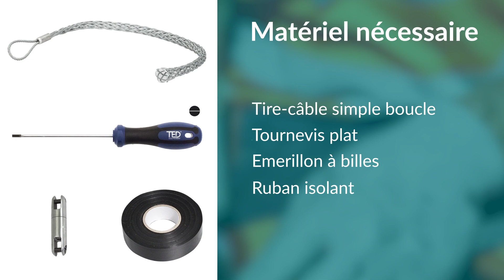Comment utiliser un tire câble ? | le tuto SMART by Telenco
Le tire-câble s’emploie lors des déploiements des réseaux de télécommunications. Son installation simple et rapide offre la meilleure tenue sur les câbles ou les tubes lors des tirages. Plus de conseils sur notre blog

Également appelé "chaussette de tirage" ou "tire-fil", le tire-câble agit comme un lien entre le câble et l’aiguille de tirage ou le treuil. Découvrez en quelques gestes comment installer un tire-câble.

📢 PENSEZ-Y !
Avant de procéder à la mise en place du tire-câble, veiller à être équipé des EPI adéquats. Nous vous préconisons le port de gants anti-coupure. Renforcés, ils permettront au technicien de travailler en toute sécurité tout en garantissant une dextérité semblable à celle des mains nues.

🤔 Quelle sont les différences entre les tire-câbles simple et double boucle ?
• Le tire-câble à simple boucle est fermé du côté boucle et se place en butée sur l’extrémité du câble.
• Le tire-câble à double boucle se caractérise quant à lui par son ouverture pleine aux 2 extrémités, permettant ainsi son positionnement sur l’ensemble du câble et non seulement sur son extrémité.  La sur-longueur de câble permet ainsi de sécuriser son arrimage et d’avoir une plus grande liberté de manœuvre